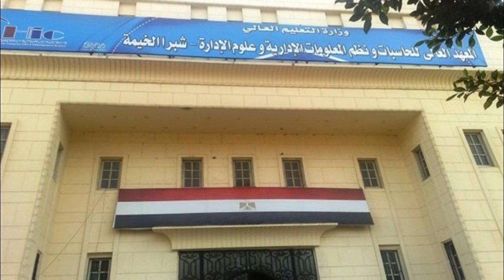لجميع الطلاب/معاهد عالية معتمدة وهامة/المجموع والتنسيق وعناوينها/ الجزء الثانى/ قبل كتابة الرغبات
ما هى التخصصات؟
وما المجموع المطلوب لكل تخصص
معاهد معتمدة
طلاب الثانوية العامة والدبلومات الصناعية/معاهد عالية هندسة وتكنولوجيا/المجموع  وعناوينها/تفاصيل هامة ومصاريفها
اقسام المعهد
تنسيق المعاهد
6 معاهد مهمين لطلاب الثانوية العامة والدبلومات الصناعية نظام 3 أو 5 سنوات
رابط الدعم عن طريق موقع باترون
شكرا لكم متابعينا الكرام